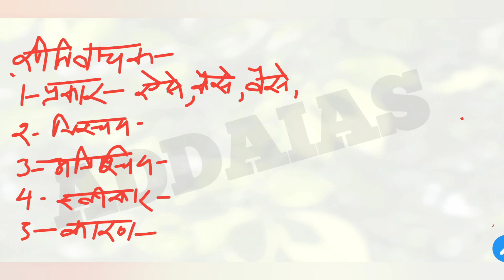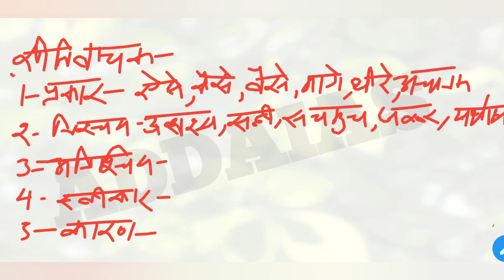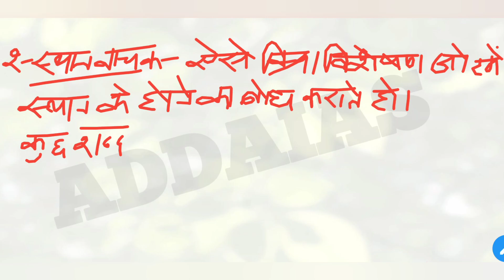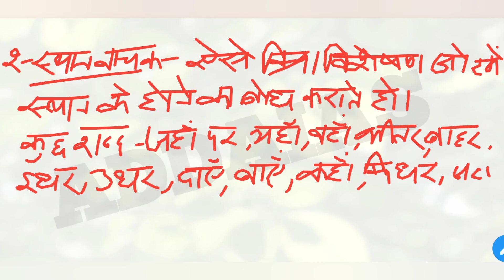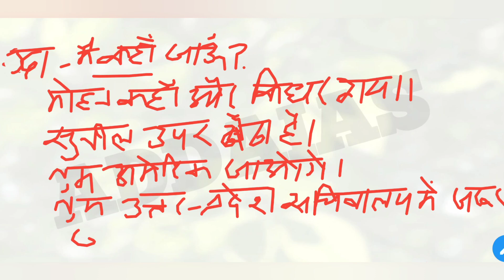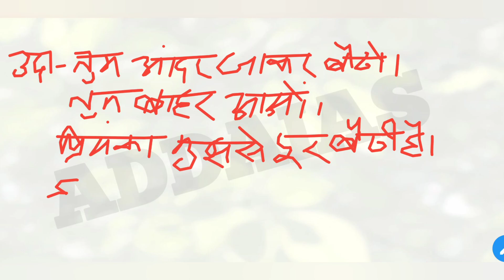UPPSC:RO/ARO HINDI भाग-13